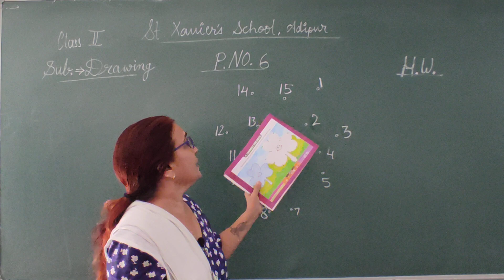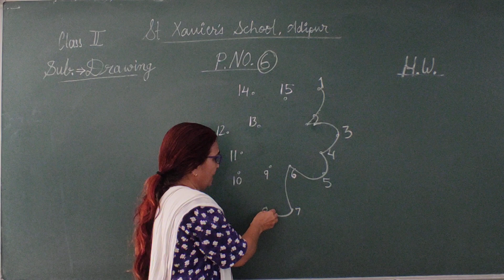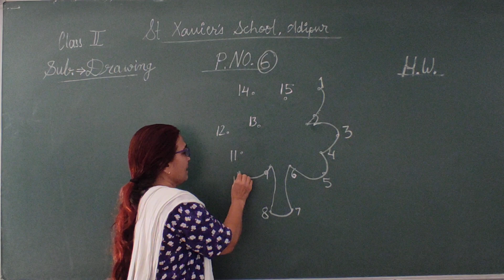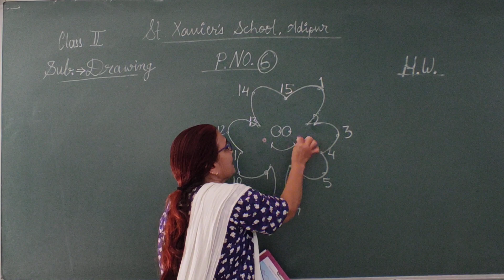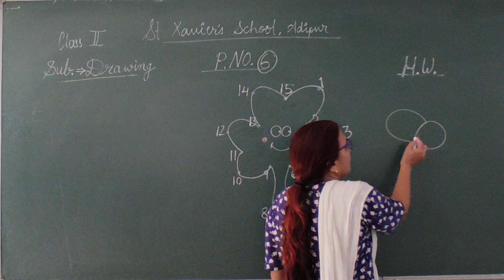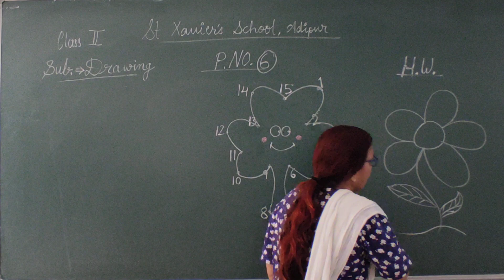Std 2 Drawing Pg no 6